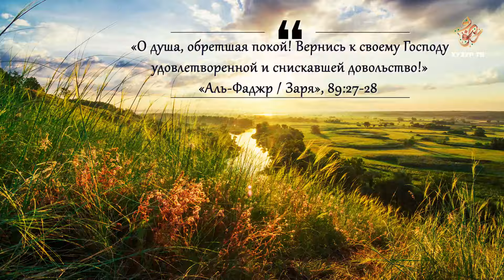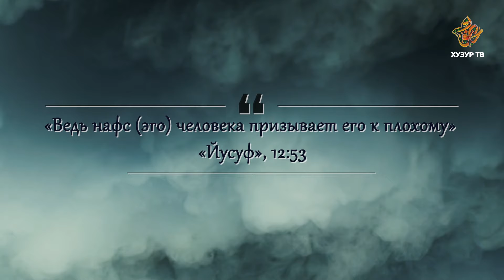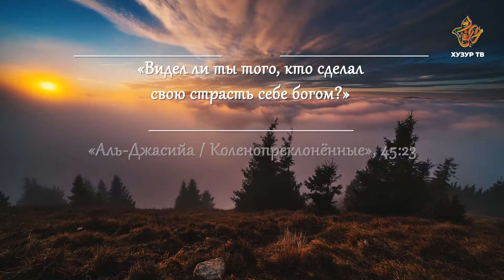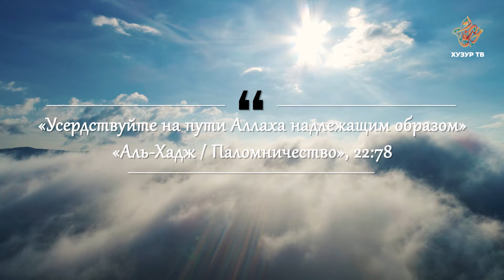Виды человеческого нафса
Какие виды нафса бывают? Ответы на эти и другие вопросы вы найдете в программе "Болезни нафса"